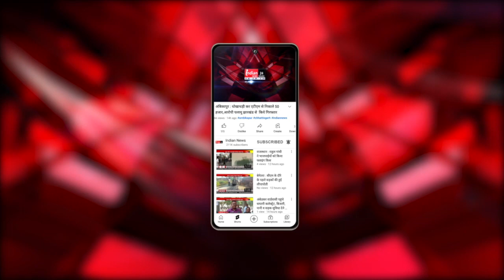Indore पहुंचे पूर्व CM Kamalnath ने Shivraj सरकार पर जमकर निशाना साधा।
Our Links